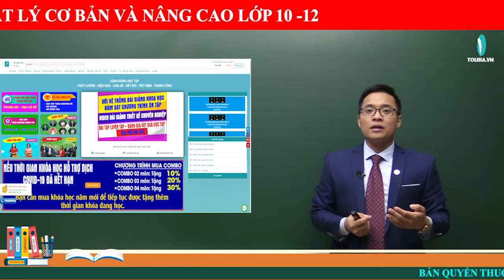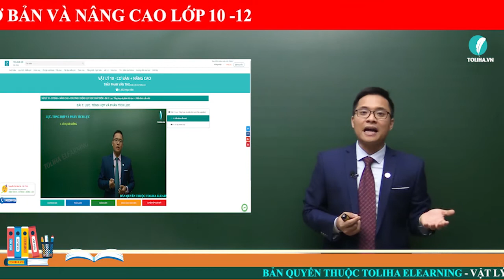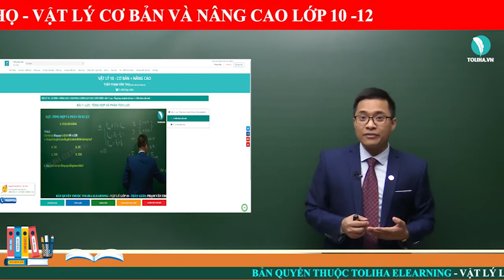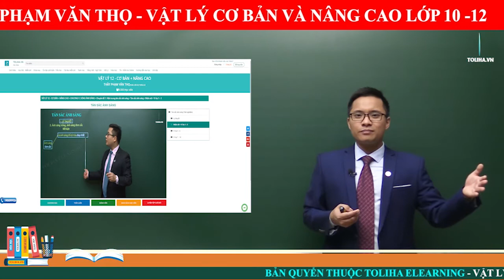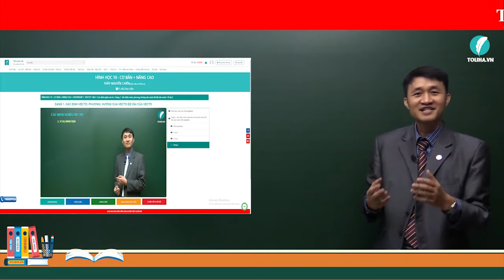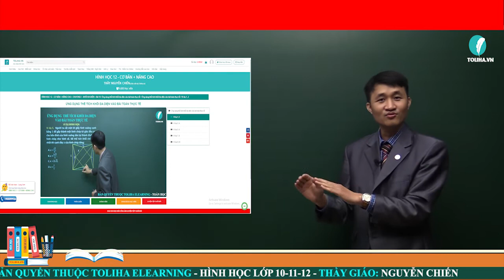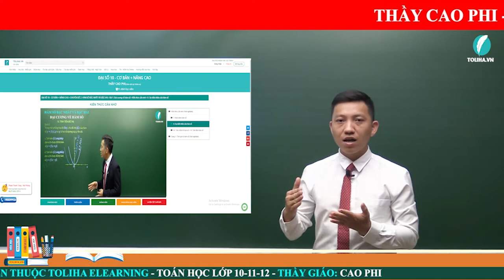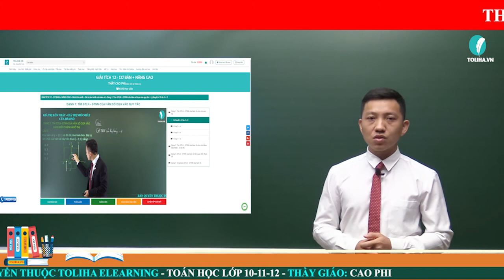THPT Toliha.vn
Các thầy hướng dẫn phương pháp học hiệu quả